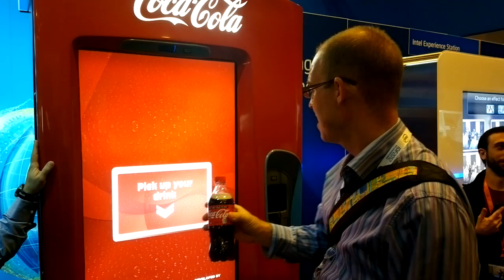Intel powered Coke vending machine - developed by Sia Interactive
Packed with technology including HD 1080p camera, 46-inch LCD multitouch interactive display, PC with Intel Core i7 CPU, QR code reader and even a slot for coins!

Apparently available in Latin America already.